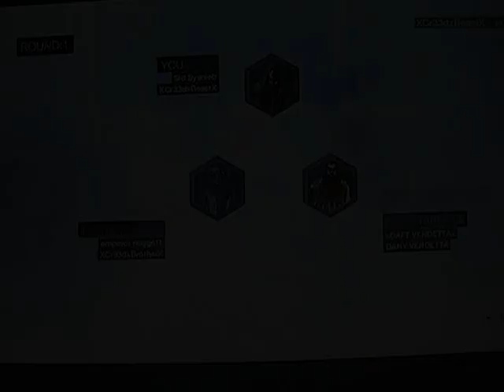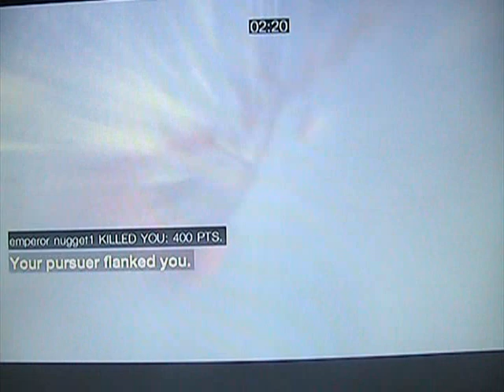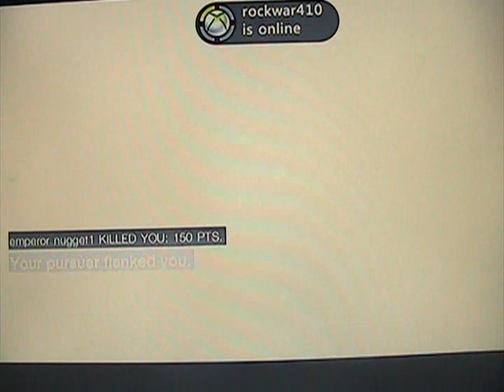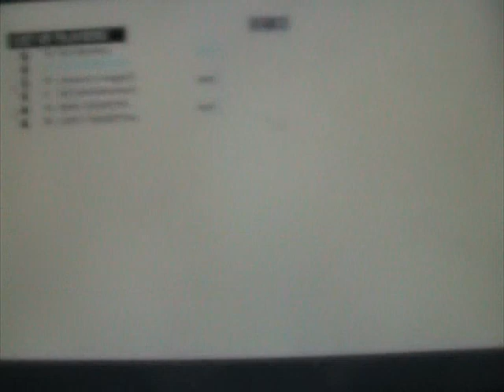Assassin's Creed Brotherhood Multiplayer - Alliance on Venice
Here's my first ever Assassin's Creed Brotherhood video! In the vid is my friend Alex, some pretty crazy and funny stuff happens. You guys have gotta get this game.